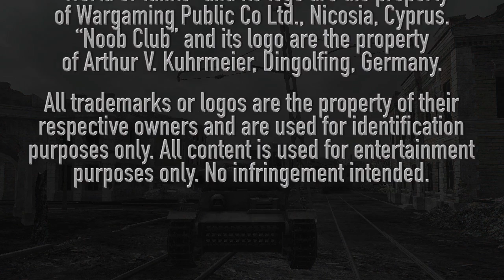Epicene Tanks: VK 36.01 (H) -- W.o.T. Noob Club E13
-- Now what is an epicene tank? The tanker Mouse Hunter takes a look at tanks that are classified as one type, but also show charateristics of another type. How would you describe the VK 36.01 (H)?

IN THIS EPISODE:
The derp, the armor, and the speed (0:42)
The old tale of a German midi (2:52)
The big gun (3:48)
Gun details (4:53)
The medium gun and how to play (5:29)